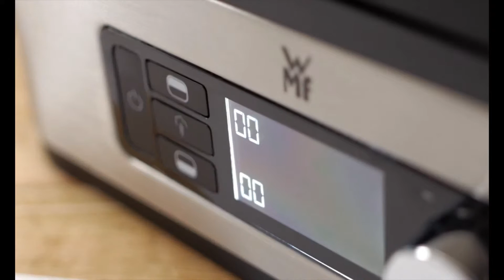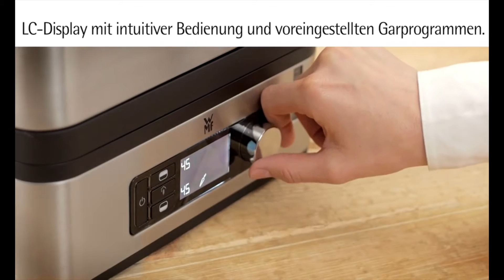Parowar WMF Kitchen Minis - adamar.pl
Parowar WMF Kitchen Minis to urządzenie które sprawi że przygotowane potrawy nie stracą swoich właściwości odżywczych i będą bardzo smaczne.
Wielka zaletą urządzenie jest funkcja podtrzymywania ciepła przez 40 minut, dzięki czemu wysoka temperatura posiłku zostanie zachowana przez dłuższy czas.